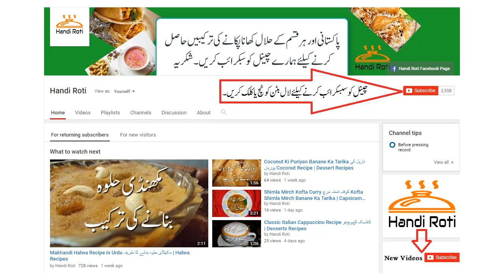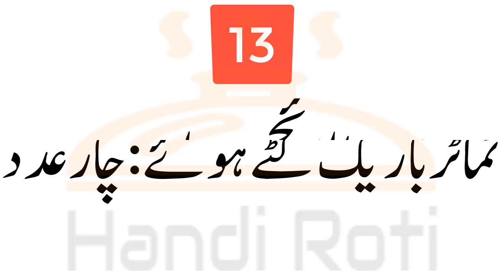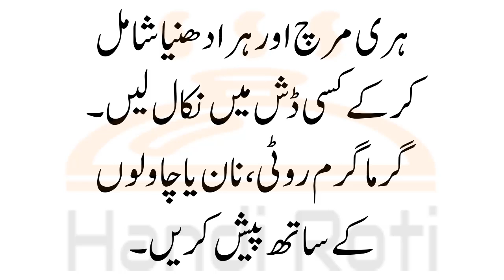Murgh Cholay Recipe In Urdu مرغ چھولے بنانے کی ترکیب How To Make Murgh Cholay | Chicken Recipes